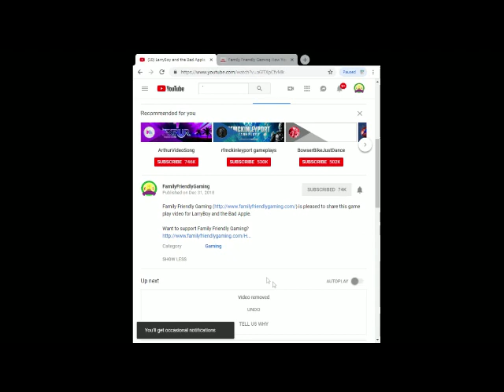The Hip Hop Dance Experience Say Aah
Family Friendly Gaming is pleased to share this game play video for The Hip Hop Dance Experience Say Aah. Warning Lyrics.